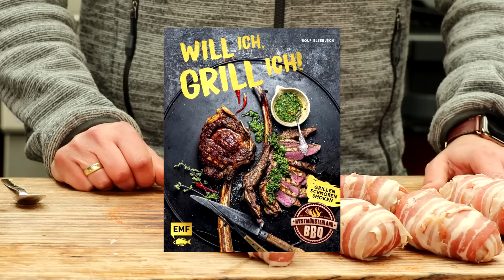Chicken Bombs - Westmünsterland BBQ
Diese Chicken Bombs sind richtig gut und sehen toll aus. Dabei sind sie echt einfach zu machen. Natürlich mit der immer funktionierenden Kombi aus Bacon, Käse und Chili.
Hier aufklappen  👇👇👇👇👇👇👇👇👇

Zutaten für 8 Chicken Bombs:
2 Hähnchenbrustfilets
1 EL Rub, z. B. Magic Dust
200 g Frischkäse
125 g Cheddar Käse geraspelt
8 Jalapeños (frisch)
24 Streifen Bacon
BBQ Sauce

Fleisch online bestellen und das auch noch günstiger, als andere?

Hier gibt's mein Wagyu Fleisch!
Hier geht's zu meinen Dutch Ovens

nützliches Grillzubehör:
X Caso kinetische Waage
X Salz- und Pfeffermühle aus dem Video
X Nicer Dicer Chef
X Tefal Opti Grill
X Broil King Grillbesteck
X Broil King Pizzaschieber
X IKEA Koncis Ofenform
X BBQ Toro Gusspfannenset
X BBQ Toro Dutch Oven
X Inkbird Grillthermometer IBT-4XS
X Moesta Turnado - elektr. Spießdreher
X Vakuumierer Caso VC 100
X Dr. Becher Grill Rein

Mein Videoequipment:
X Canon EOS 90d
X Canon EOS M6
X Sony Alpha 7 II
X Mikrofon: Rode Filmmaker Kit

Das freut mich sehr! Solltest Du Anregungen, Fragen oder Ähnliches haben, kommentiere dies bitte unter meinem Video. Ich werde schnellstmöglich antworten.